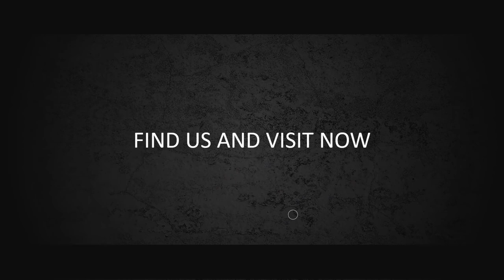Contoh Running Text, Lower Third, text Animation, Effect Text, Animasi Tulisan, Jasa Edit Video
Contoh Running Text, Lower Third, text Animation, Effect Text, Animasi Tulisan, Jasa Edit Video. Video berikut adalah video company profile perusahaan digital. Nama perusahaan di video ini hanyalah fiktif belaka. Hanya sebagai contoh saja.